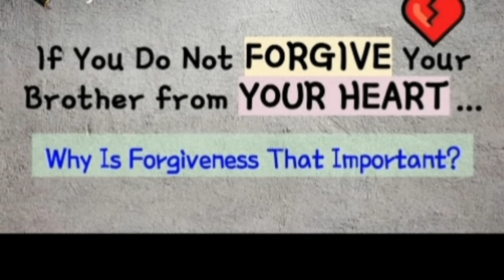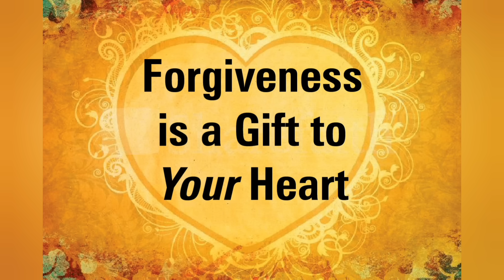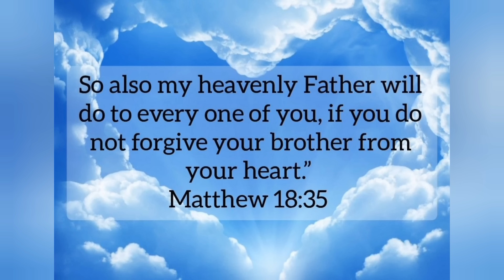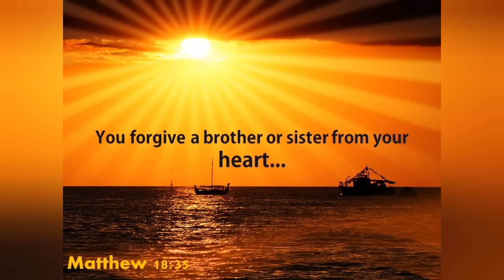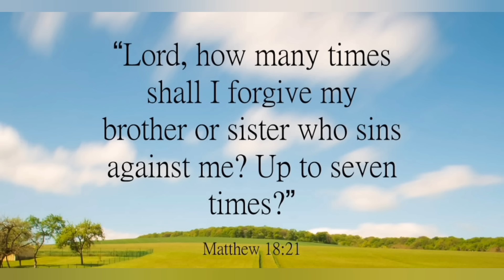CATHOLIC MEDITATION: Thursday - 17 August, 2023. (19th week - Ordinary Time, Year A).